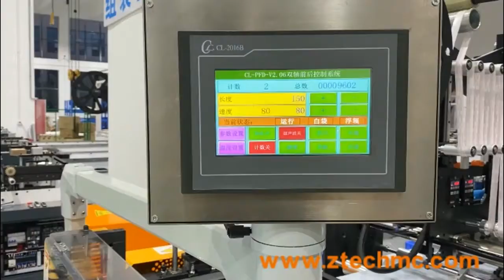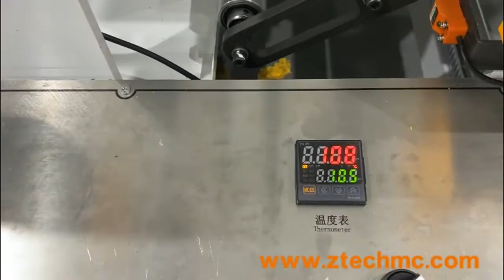China Factory Kraft Paper poly film Express Courier Bubble Envlope Bag Making Machine